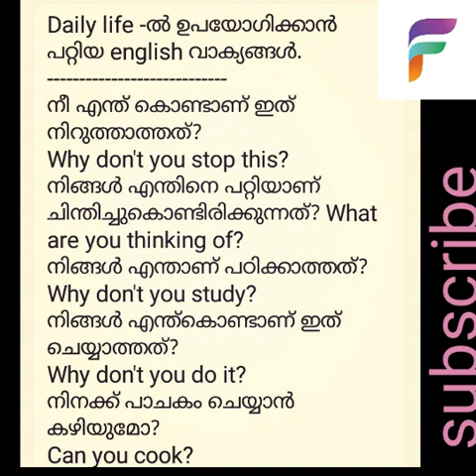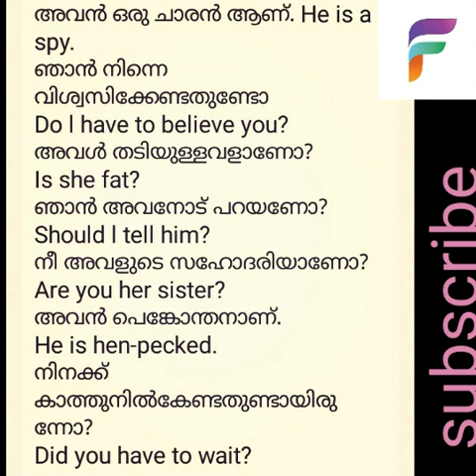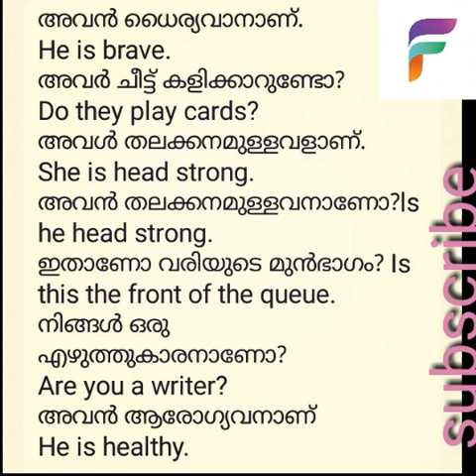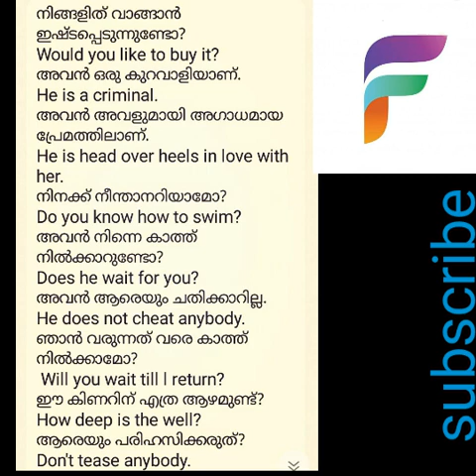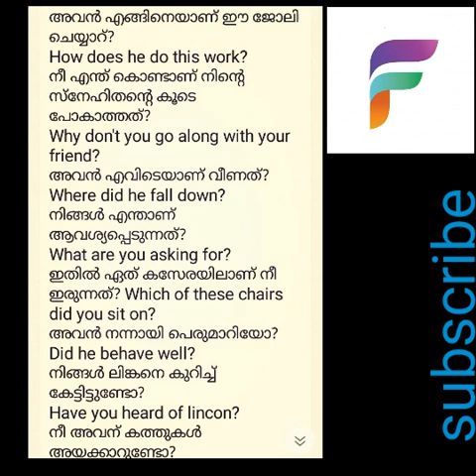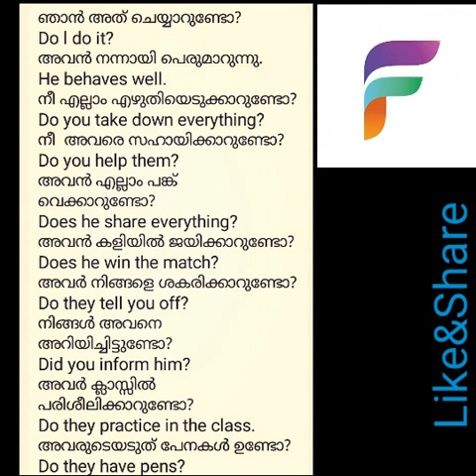Daily life -ൽ ഉപയോഗിക്കാൻ പറ്റിയ 50 english വാക്യങ്ങൾ. spoken english in malayalam.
will you wait till l return?Don't tease anybody. He is head head over heels in love with her. He does not cheat anybody .would you like to buy it.
spoken english in malayalam#speak english fluently#Ready english with faizal